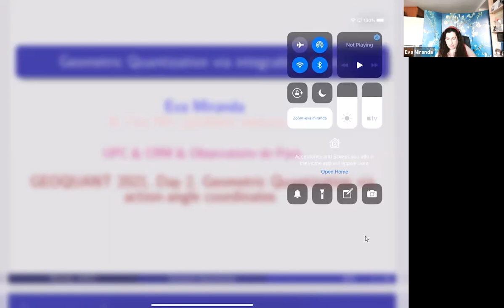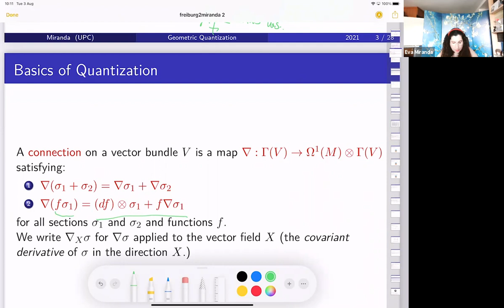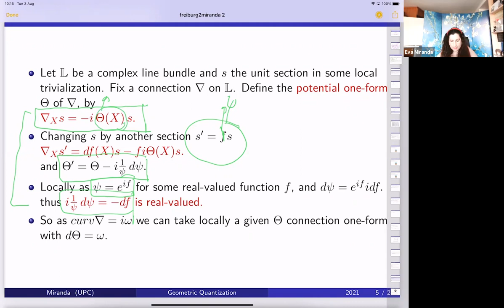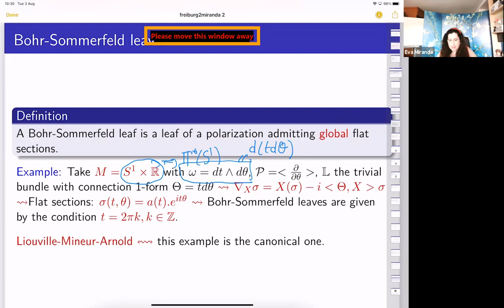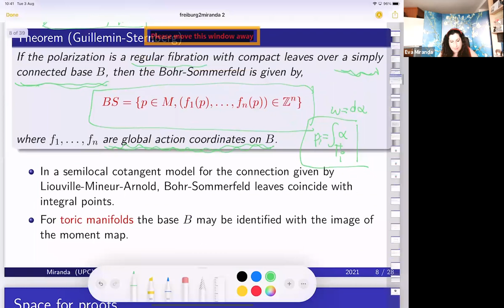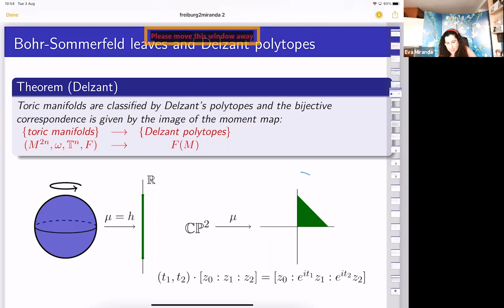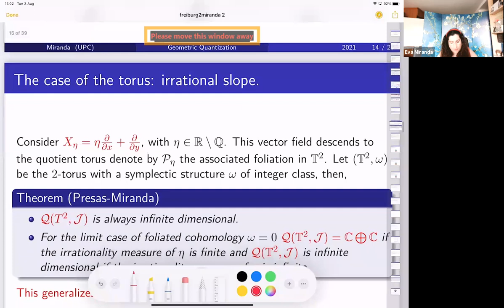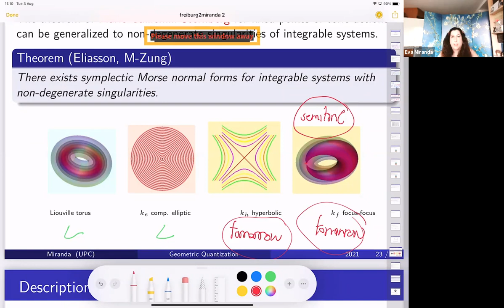Eva Miranda - Quantization via integrable systems (Lecture 2)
Geoquant 2021 - Summer School

Abstract:
Quantization seeks to associate a quantum system to a classical Hamiltonian system replacing functions by operators and Poisson brackets of functions by brackets of operators. Several paths have been traced for this passionate journey from geometry and analysis into Physics: geometric quantization, formal quantization, BRST quantization and semi-classical quantization to cite a few. All of them supply taylor-made master formulas to the day dreamer mathematicians who are looking into the quantum world through their quantization mirror.
In this course we focus on the Geometric Quantization approach and we provide several a model that brings us closer to the role of quantization as a mathematical tamer of quantum physics. The almost metaphysical questions still waft in the air: Can this be achieved? Do these methods depend on additional data? Can we find a universal model?
Geometric quantization and integrable systems are common mathematical objects on the interface of Geometry and Physics. Integrable systems represent a class of Hamiltonian systems which can be associated to an extra number of functions (first integrals). And geometric quantization meets integrable systems when these systems are used as data attached to the Geometric quantization process (a polarization). In this minicourse we will examine the quantization problem considering as polarizations the real polarizations associated to an integrable system and analyze the role of singularities in the quantization picture suggested by Kostant.